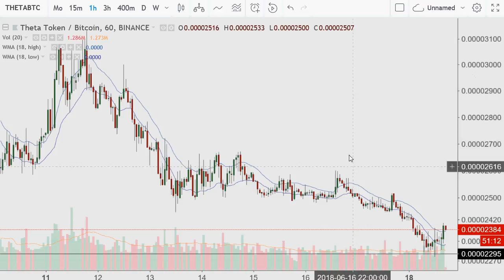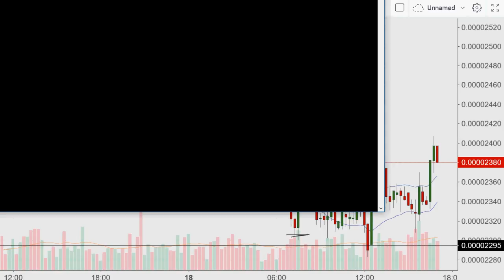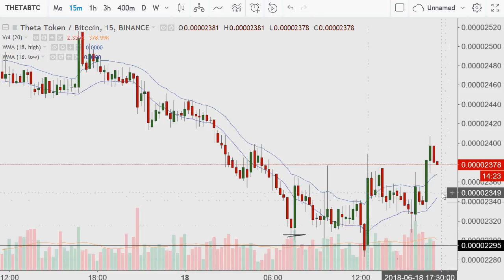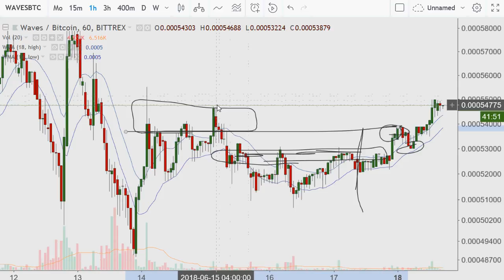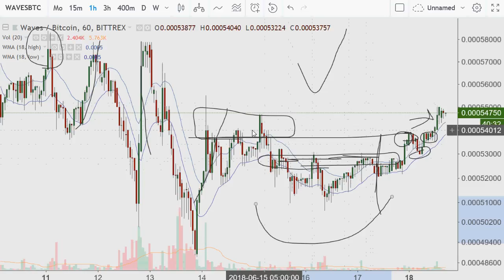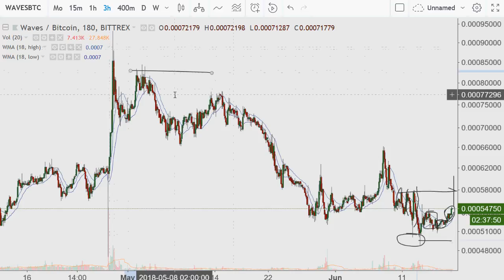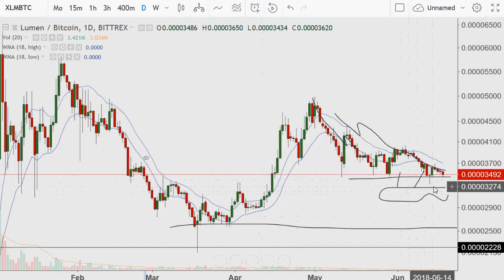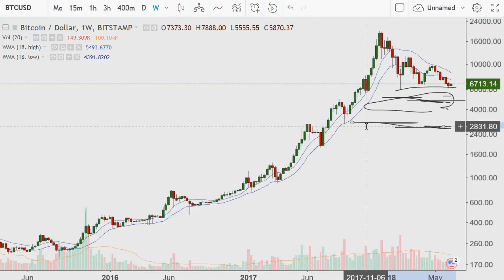Crypto Trading Alts 2018.06.18